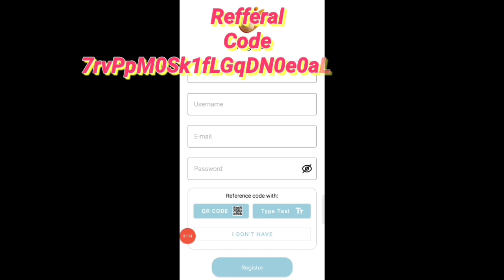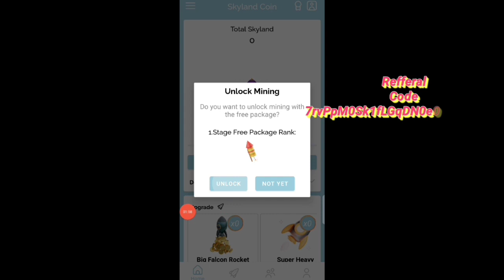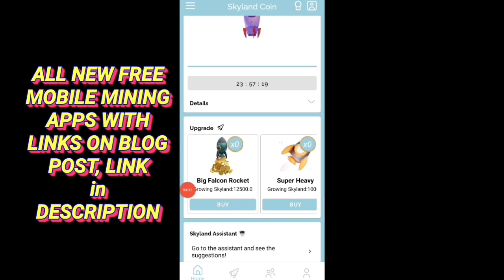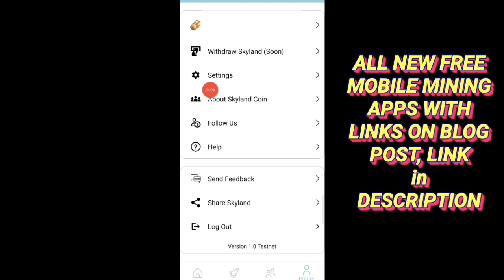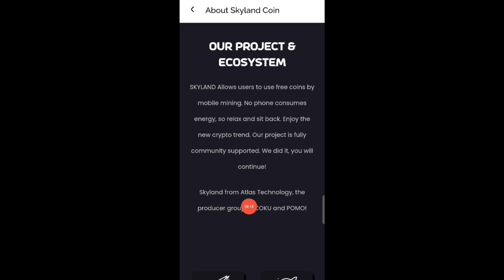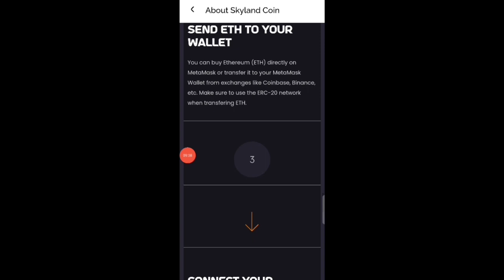New Mobile Mining App | SKYLAND CRYPTO | Get Early Stage Fast Mining | Earn Unlimited bCoins Daily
SKYLAND Coin is free crypto Mining By Mobile. Earn daily unlimited coins with free Mobile Mining. Full Details in Hindi/Urdu in video.

Video Related Terms
Skyland Token Listing Price.
Sky Coin New Update. Sky Token Withdraw kese kare?
Sky Token ko trust wallet me withdraw kese kare?
Skyland Network Token Real or Scam?
elka_withdrawal
elka wthdrawal
crypto mining
new coin Mining
Pi Listing
Alpha_Network
alpha_Coin_Mining
Time_coin
Remint_coin_Mining
remint_mining
eagle_Token_Listing
TTcoin_Listing
Eagle_Network_Update
eagle_Token_Wallet
Ttcoin_Wallet